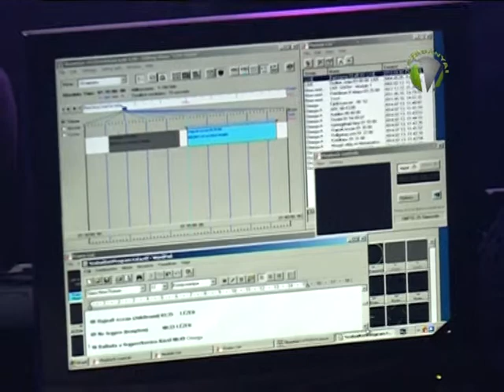Omega koncert Tatán 2.